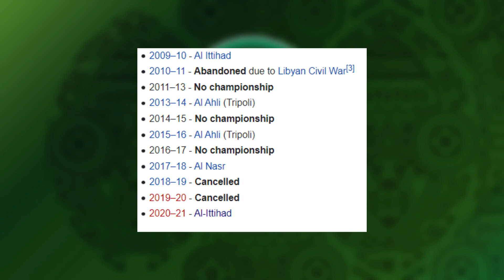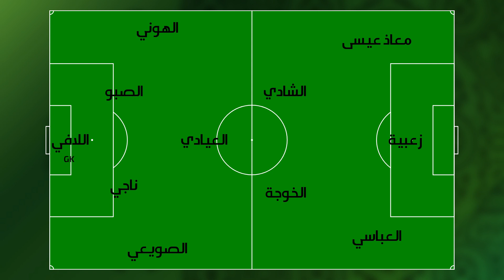كل ما يجب أن تعرفه عن الاتحاد الليبي قبل مواجهة الترجي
معلومات عن فريق الاتحاد الليبي ( إتحاد طرابلس )  منافس الترجي في الدور القادم في دوري ابطال أفريقيا وأهم لاعبي الفريق